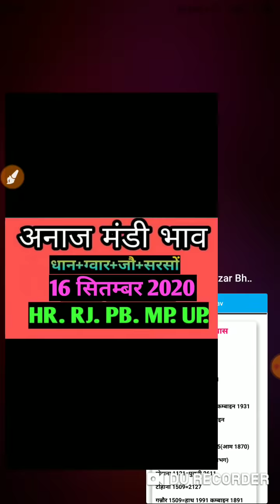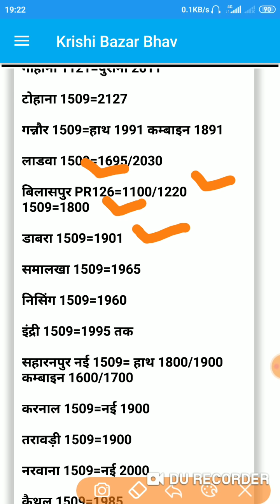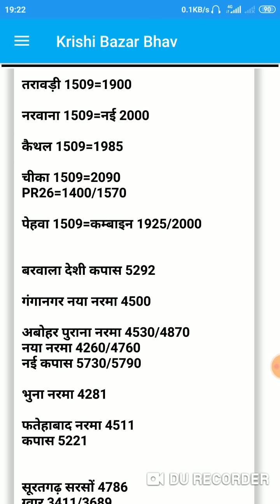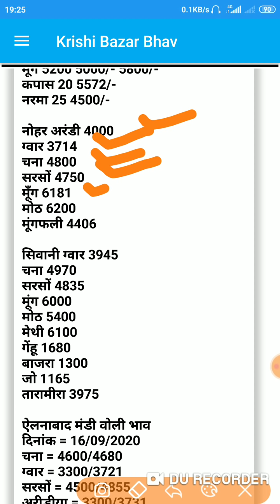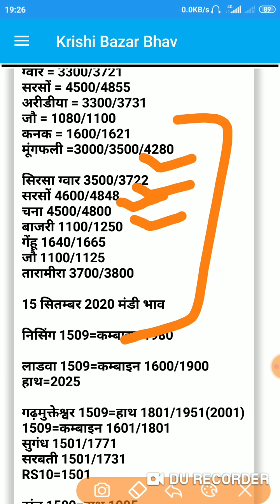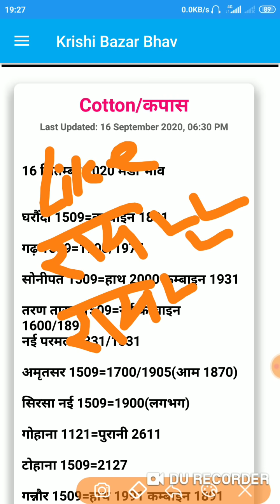16 सितंबर 2020 मंडी भाव । नया धान भाव । नया नरमा भाव । Mandi Bhav | Mandi Rates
1509 Dhan ka rate,
1121 Basmati rice price in Punjab Mandi today,
1121 Basmati rice price in Haryana Mandi today,
1121 Basmati Rice 25kg Price Today,
1121 Rice price today in Haryana
Nye 1121 dhan ka bhav
1509 dhan bhav

1121 Basmati rice price in Punjab Mandi today,
Rice Price list,
1121 dhan rate today narela,
1121 Basmati rice price in UP Mandi today
1121 Basmati Rice price today in Narela
1121 Rice price today in Haryana
1121 Sella Basmati Rice price today
1121 Mandi rate today
1121 paddy Price today narela mandi
1121 Rice price today in Punjab
1121 Basmati price Today in Amritsar